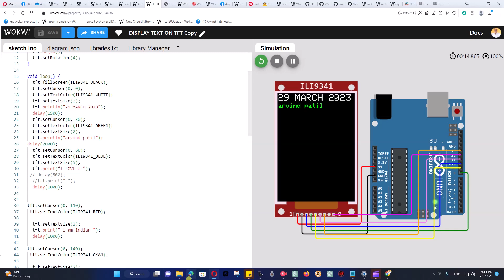writing on tft by simulation